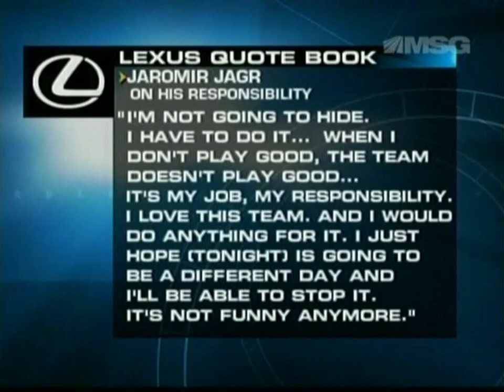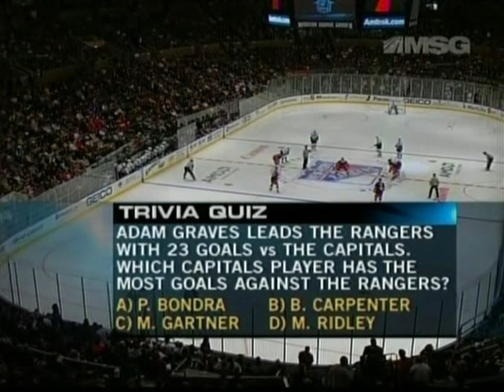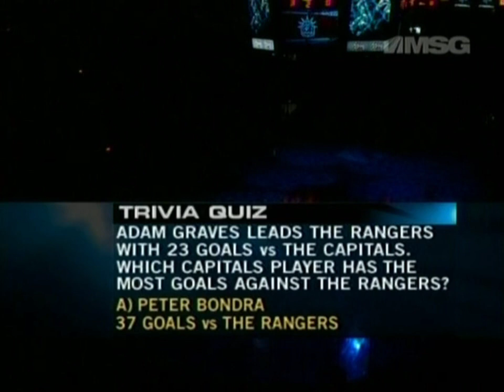New York Rangers VS Washington Capitals 12/30/2006